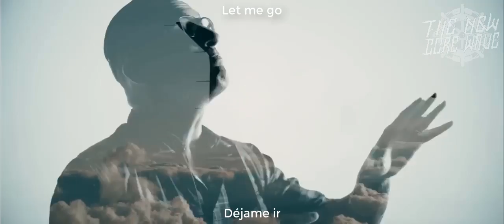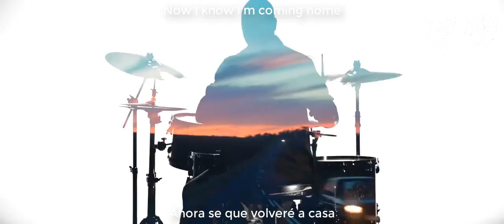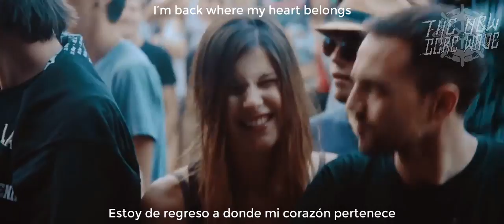Dreamshade - "Where My Heart Belongs" (Sub Español/English)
Banda: Dreamshade
Album: Vibrant
Género: Melodic / Metalcore
País: Suiza